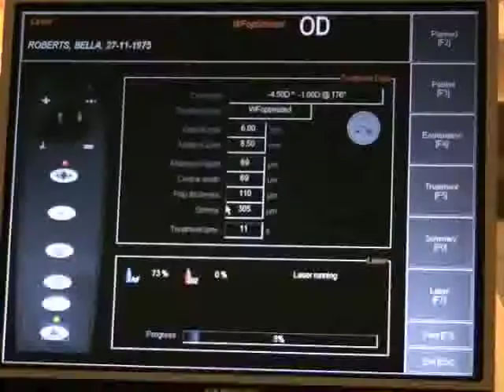Z-LASIK arrives in the UK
Z-LASIK laser eye treatment has arrived in London. The first procedure happened at FOCUS Laser Vision on Thursday January 17th 2008.